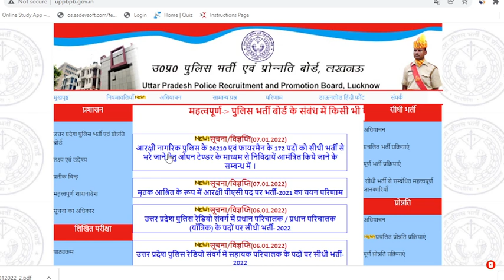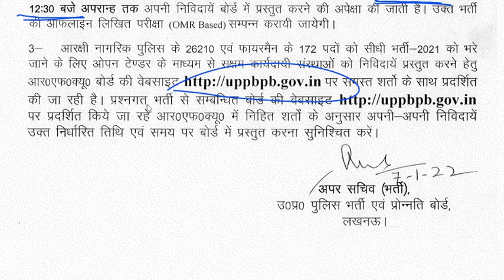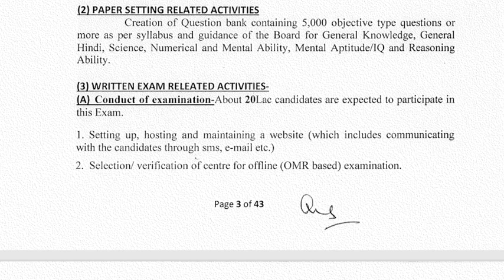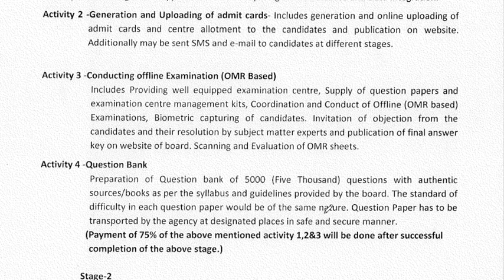UP Police Constable & Fireman 26,382 Vacancy 2022 | Full Details | Big Update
RRB NTPC EXAM & RRC GROUP D EXAM क्या होगा POSTPONE? कई EXAM POSTPONED हो गए//Covid & Omicron Effect
RRC GROUP D EXAM POSTPONE होगा या नही
RRB NTPC CBT2 EXAM POSTPONED होगा क्या COVID के NEW VARIANT के बढ़ते संक्रमण
Railway Exam Postponed होगा क्या अभी तक कई EXAM हो गए POSTPONED
RRB NTPC CBT2 EXAM SCHEDULE,RRC GROUP D EXAM DATE

Raiways Group D Exam 2021-22 Postpone😭 RRB GROUP D Exam Cancelled 2021-22 || RRB Group D Admit Card

railway group d exam date 2021 latest update